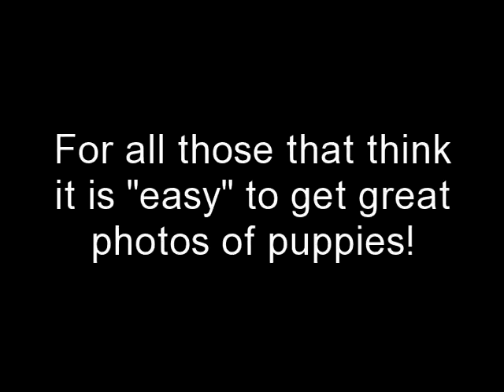1 Maltese boy 2 Maltese girls